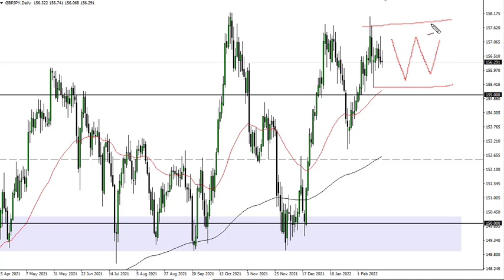GBP/JPY Technical Analysis for February 22, 2022 by FXEmpire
The British pound has gone back and forth during the course of the trading session on Monday, as the Japanese yen continues to be very noisy overall as it is a safety currency.